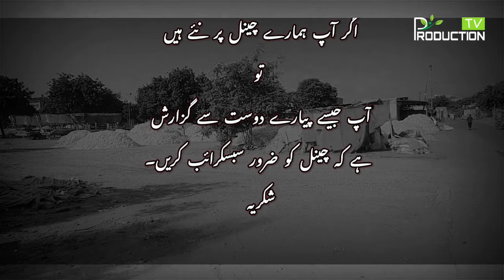Time Changes | Waqt Sabka Badalta Hai | Short Film | Production Tv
new south indian movies dubbed in hindi 2022, full, thriller, new movie 2022, suspense, new, hindi movie, hindi movie, hindi movies
south indian movies dubbed in hindi full movie 2023 new, upcoming movies, mexhindi
live hollywood movie, live hollywood movie hindi,
live streaming hollywood hindi dubbed movies
movies 2023 full movie, sauth new movie 2023 hindi dubbed, new movies 2023 aa23
aa21 allu arjun movies in hindi dubbed full movie 2022, rrr, rrr bh masum, bahawalpur,  bwp,
new south movie 2023 hindi dubbed new, bollywood movies 2023,
top 5 south murder mystery thrillers in hindi,
top 5 south suspense thriller movies in hindi,
movies like ratsasan,
investigation thriller movies, hindi movie 2023,
south crime thriller movies,
top 5 south investigative mystery thriller, movies in hindi 2023, mission 118 full movie in hindi,
new hindi movie 2023, 118 full movie hindi dubbed, upcoming bollywood films, upcoming movies list, upcoming bollywood movies,
comedy movies hindi full, new movie 2022 badla, ram setu teaser, ram setu trailer, punjabi movie, new punjabi movies, south indian action movies 2023, south indian dubbed movies 202,
mega star chiranjeevi, megastar chiranjeevi
god father trailer, chiranjeevi godfather,
super good films, godfather telugu trailer
god father, chiranjeevi, production tv,